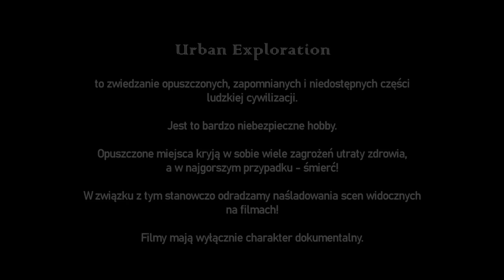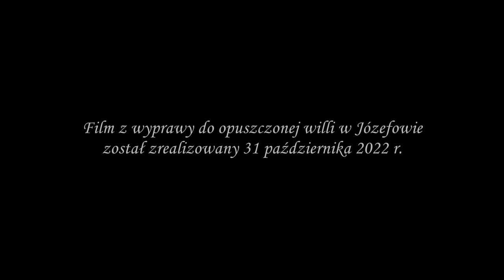ZABYTKOWA WILLA Z LAT 30. XX WIEKU - Józefów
🇵🇱 Dziś przedstawimy Wam znajdujący się w podwarszawskim Józefowie opuszczoną, zabytkową willę powstałą w 1930 r. Wówczas działka była własnością państwa Skrzypków, a od 1937 r. - Gąseckich, rodziny będącej potentatami przemysłu farmaceutycznego. Willa przetrwała II wojnę światową i pierwsze lata powojenne, do lat 50. Od 2014 r. obiekt jest oficjalnie zabytkiem. Miejsce nie jest szczególną perełką eksploracyjną pod względem wyposażenia, ale dla historyków, krajoznawców, badaczy architektury i styli artystycznych jest gratką dla prowadzenia badań naukowych. Zapraszam więc na film :)

🇬🇧 Today we will present you an abandoned, historic villa in Józefów near Warsaw, built in 1930. At that time, the plot was owned by the Skrzypków family, and from 1937 - by the Gąsecki family, a family that was tycoons of the pharmaceutical industry. The villa survived World War II and the first post-war years, until the 1950s. Since 2014, the building has been officially listed as a monument. The place is not a special exploration gem in terms of equipment, but for historians, sightseeing experts, researchers of architecture and artistic styles, it is a treat for conducting scientific research. So please watch the movie :)